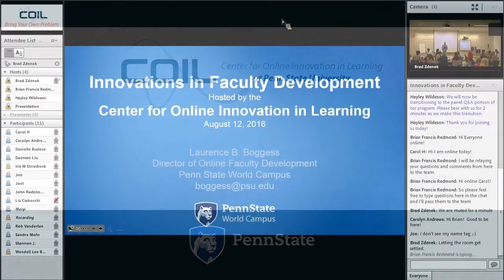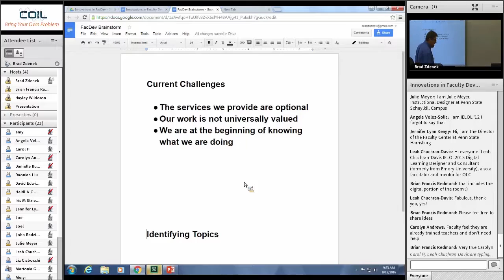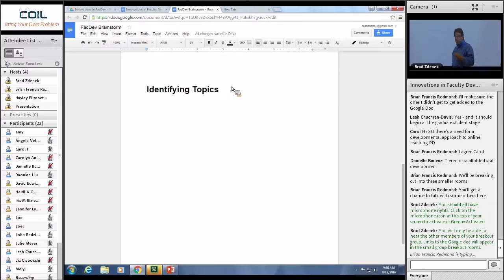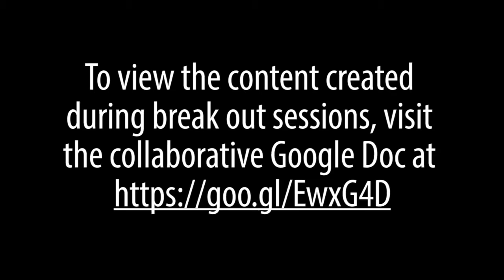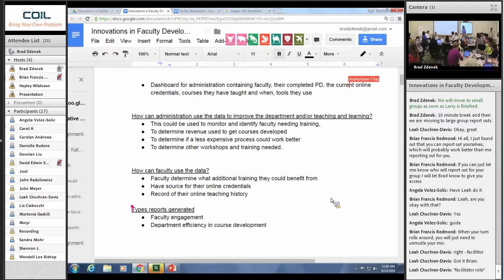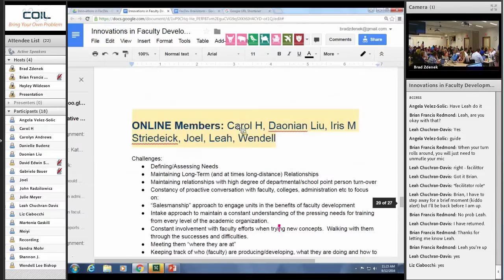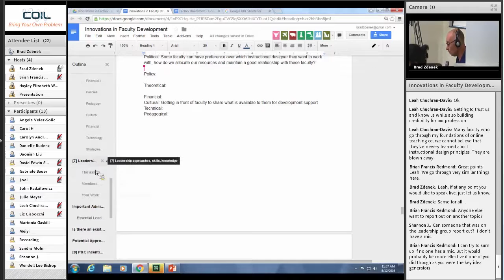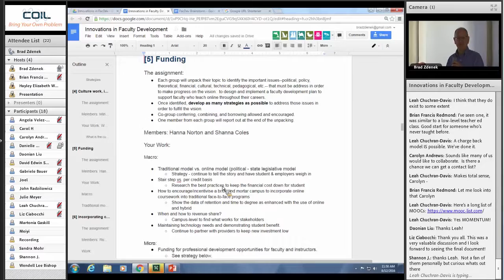Innovations in Faculty Development Workshop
One of the critical factors to student success in any learning format is the skill and faculty of the instructor. Regardless of the title, the leader of the educational experience plays a key role in guiding, managing, and directing student learning. Meeting the continual and life long professional development needs of faculty requires attention to the needs and characteristics of these individuals. Designing, developing, and delivering faculty development programming demands innovation, creativity, and a constantly evolving set of strategies.

Considering the demands placed on instructors in a rapidly evolving teaching and learning ecosystem, professional development and growth is necessary throughout the career life of the instructional professional. This interactive and hands-on workshop, with guest faculty from two diverse learning contexts, will generate new techniques and methods, models, and approaches for faculty developers to serve the professional development needs of today’s instructor.

Featuring Guest Faculty Laurence B. Boggess, Director of Online Faculty Development, Penn State World Campus, Penn State University

Moderated by Lawrence C. Ragan, Co-Director, The Center for Online Innovation in Learning (COIL) and The Institute for Emerging Leadership in Online Learning (IELOL)

The collaborative document created during this session can be accessed